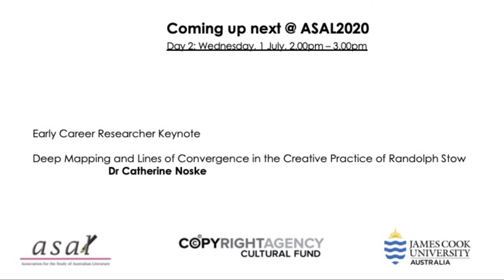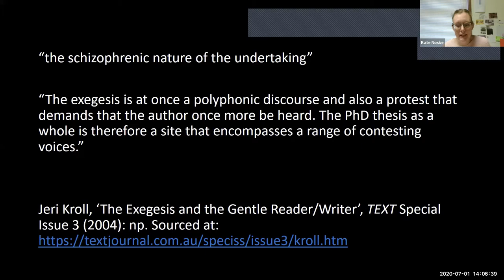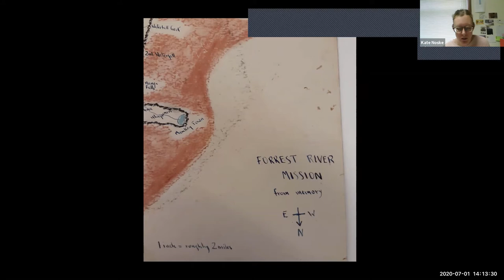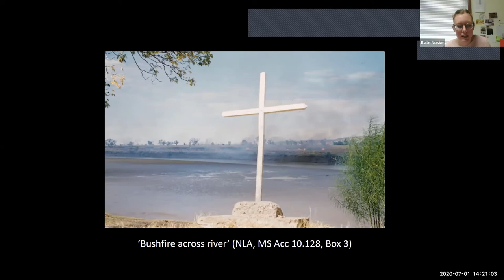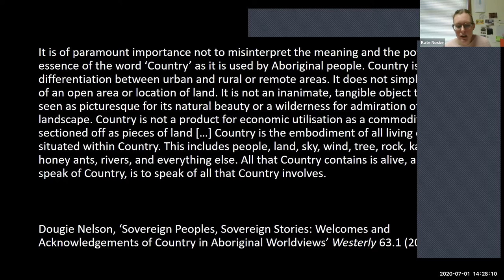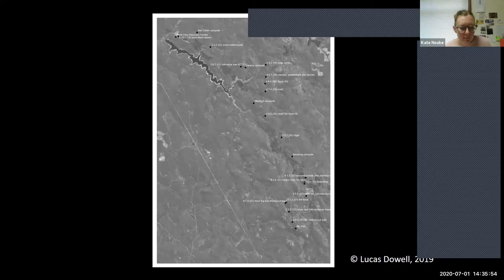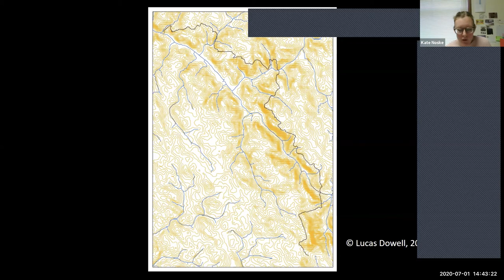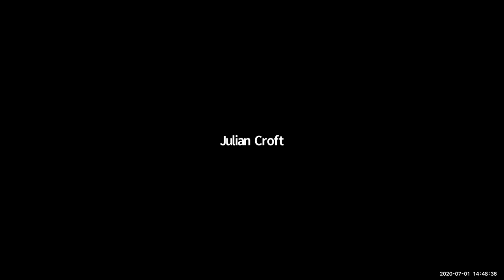ASAL2020 ECR Keynote: Catherine Noske.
‘Deep Mapping and Lines of Convergence in the Creative Practice of Randolph Stow’

Dr Catherine Noske

At some point in 1959, stationed in the Trobriand Islands as a Cadet Patrol Officer, Randolph Stow drew a mud-map in the back of his diary, coloured with red and green pastel. Titled ‘Forrest River Mission from Memory’, it shows the layout of the Mission near Wyndham in the Kimberley, where he had been based for most of 1957. Complete with rivers and tributaries, place-names in two languages, a scale and a compass rose, it balances a desire for precision in the representation of the space with a sense of nostalgia and longing in remembering it across time and from a distance. As an oeuvre, Stow’s novels turn around the depiction of the local – they are set within small, contained communities. This paper will consider the act of mapping within Stow’s writing, the manoeuvres it offers in his creative practice, and the tension it invokes in relation to broader themes of settler-colonial subjectivity. At the same time, this paper will draw connections between Stow’s writing and contemporary creative practices of ‘deep mapping’. In both making this reading and exploring Stow’s place-making, it will demonstrate the inheritance of Stow’s practice in my own writing maps of the Bibbulmun in south-west Western Australia as an instance of the nexus between contemporary research in literary studies and creative writing.

Dr Catherine Noske is a lecturer in Creative Writing and editor of Westerly Magazine at the University of Western Australia. Her research focuses on contemporary Australian writing of place, with a particular interest in white Australian positionality and transnational structures of place-making. As a postgraduate, she was awarded the A.D. Hope Prize for work in this area. Most recently, this research has involved a focus on the expatriate writing of Randolph Stow, tracing the connections to Australia within his textual practice across multiple forms. She is currently working on the beginnings of a new project connected to this, which is looking to examine creative collaboration between Indigenous and non-Indigenous authors, starting with Stow’s work with Daniel Evans in To the Islands. This work is coming from an interdisciplinary space, combining literary and cultural studies frameworks with methodological analysis from the perspective of creative writing.

More broadly in creative writing, alongside editing Westerly, Kate has been a judge for the ALS Gold Medal, the WA Premier’s Book Prize and the TAG Hungerford Prize. She is a board member for writingWA and A Maze of Story. She has twice been awarded the Elyne Mitchell Prize for Rural Women Writers, has received a Varuna fellowship and was shortlisted for the 2015 Dorothy Hewett Award. Her first novel is forthcoming with Picador in 2020.